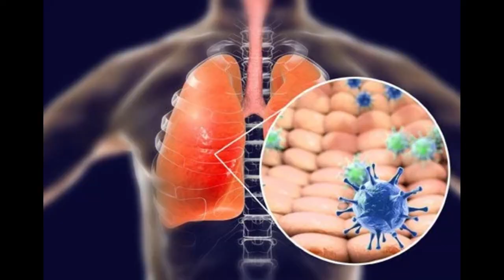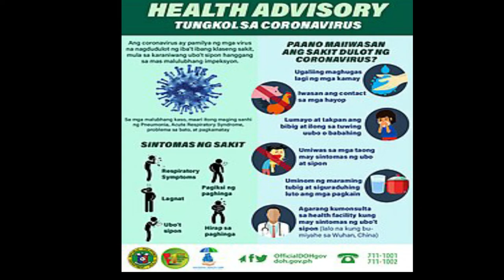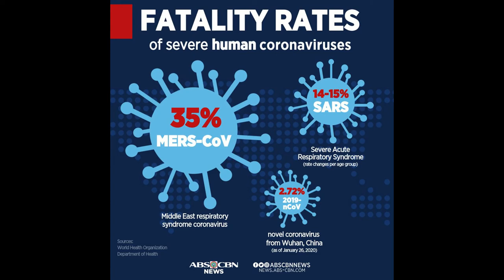Corona Virus Bagong Pangalan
Bagong Pangalan ng Corona Virus ay COVID-19 o coronovirus disease-2019 ayon sa WHO.